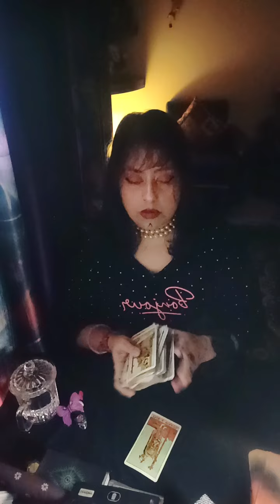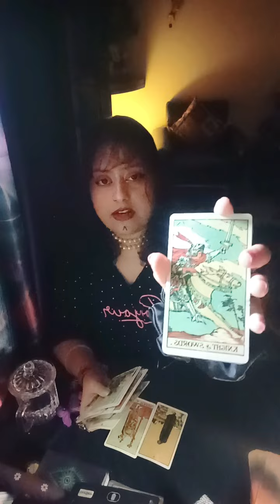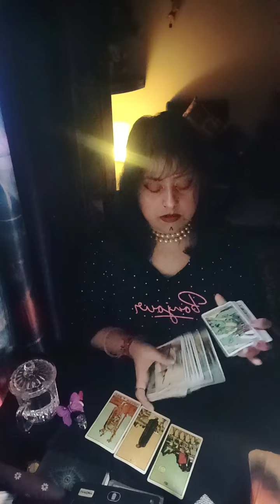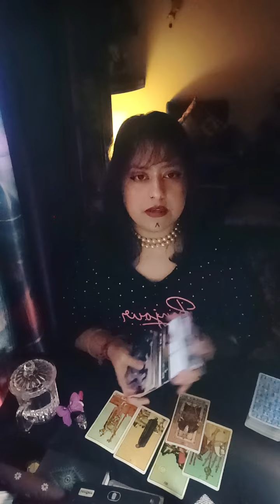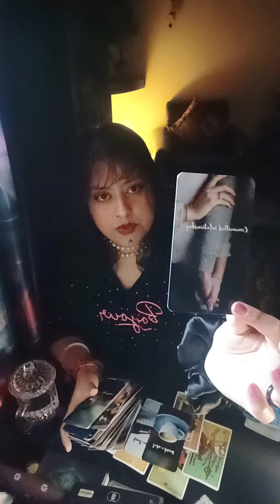❤️It's a Soul contract 🖊️ They will Chase you"you are irresistible to them🔥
HELLO WISHERS

MAINTAIN THAT.

WELCOME TO YOUR👹❤️It's a Soul contract 🖊️ They will Chase you"you are irresistible to them🔥🧿🦋🌹twin flames, soul mates,🌹 connections🔮💓♥️ TIMELESS READING"(TWINFLAMES,SOULMATES,CONNECTIONS,DREAMZ,PASSION READING)